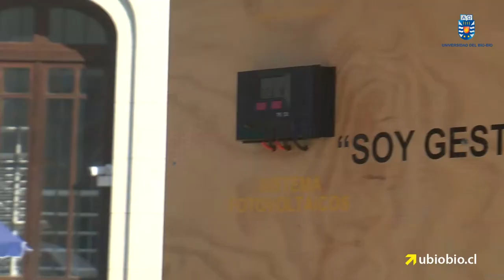Proyecto Mansarda Solar genera interés en transeúntes de Concepción